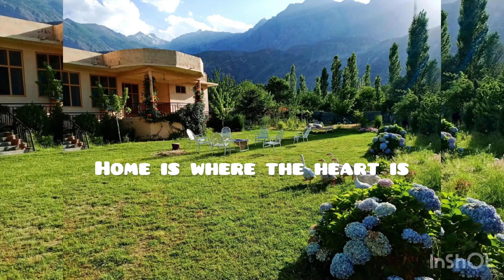Home is where the heart is - Damas (Gilgit)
credit
Musician: @iksonmusic